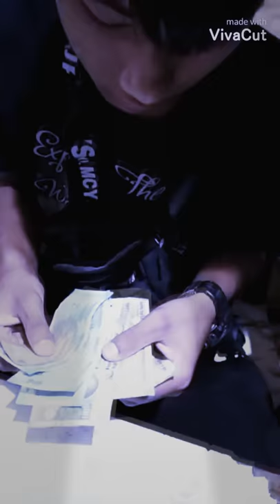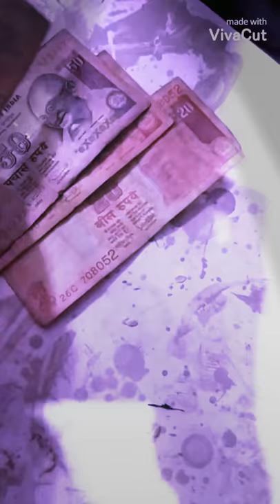kan thianpa Rka video hlimthla😇🥺/ (I va ngaih awm tak em lalbawih)